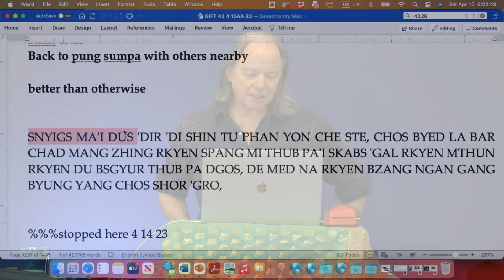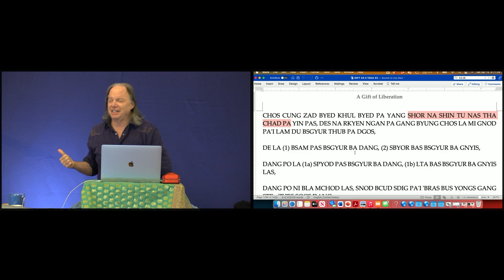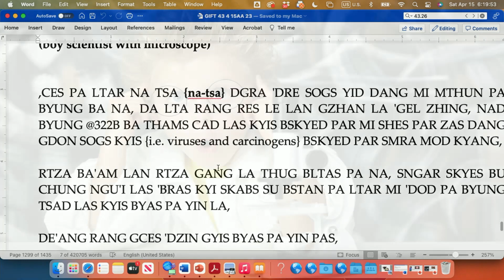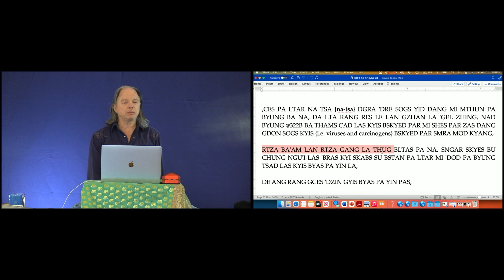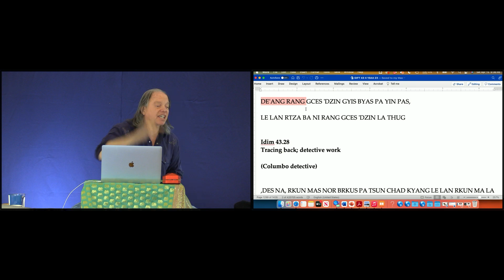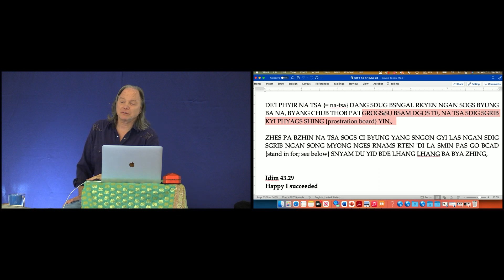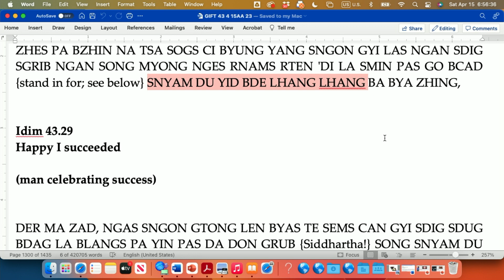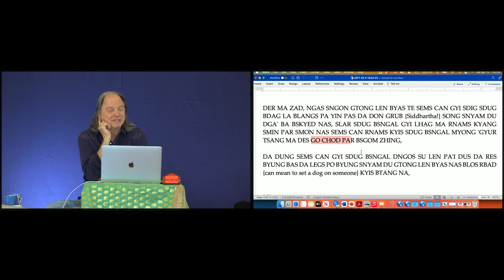Lớp 11: Món Quà của Sự Giải Thoát 40: Phép Màu Của Những Bài Thiền Về Tính Không (2023, Arizona)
for video and audio in English, 简体中文, 繁體中文, Español, Tiếng Việt, Русский, Deutsch, Romanian, Indonesian and українська.

Chúng ta đã đạt được hai trong số những bàI thực hành thiền định được yêu thích nhất trong truyền thống của chúng ta, được thiết kế để giúp chúng ta phát triển một trảI nghiệm sâu sắc về lòng từ bi và tình yêu thương: hoán đổI bản thân vớI những ngườI khác, và tonglen.

Hai bàI thiền định được biết đến rộng rãI này là chìa khóa để đập tan sự tự áI và tính ích kỷ của chính chúng ta, thứ đã tróI buộc vớI thóI quen vô cùng tồI tệ trong tất cả của chúng ta: tin rằng mọI thứ là chính chúng.

Trong khóa thiền định chuyên sâu 10 ngày này tạI núI kim cương chúng ta sẽ khám phá các sắc tháI của từng bàI thiền này và mang chúng ta đến vớI những câu hỏI sau:

Nếu chúng ta thực sự hiểu rằng thế giớI của chúng ta, bao gồm cả các thực hành thiền định của chúng ta, là kết quả của cách chúng ta đốI xử vớI ngườI khác trong quá khứ… làm thế nào chúng ta có thể sử dụng sự hiểu biết quan trọng này về tính không để thúc đẩy sự chuyển hóa mong muốn trong thế giớI của chúng ta?

Làm thế nào để những thực hành thiền này thực sự cung cấp nhiên liệu và hạt giống cho sự thay đổI?

Chapters:

00:00 - Idim 40.26: The dangers of success

17:09 -Idim 40.27: The anachronism of germs

28:41 - Idim 40.28: Tracing back; detective work

39:19 - Idim 40.28a: A place to work out our bad karma

46:22 - Idim 40.29: Happy I succeeded